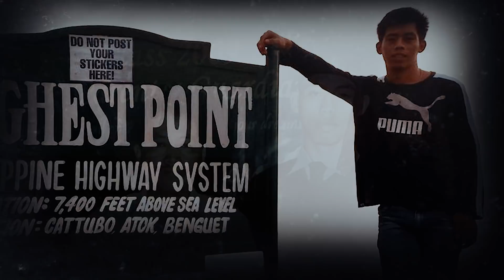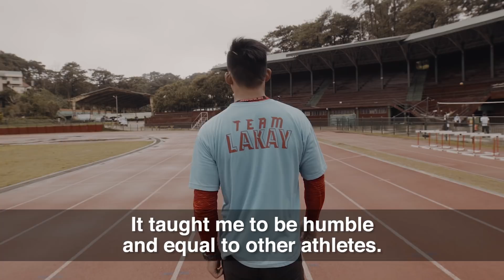ONE Co-Main Event Feature | Honorio Banario vs. Amir Khan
The stakes are high for ONE lightweight contenders Amir Khan and Honorio Banario as they enter a clash with potential World Title implications at ONE: BEYOND THE HORIZON. Both men overcame a childhood rife with bullying through the power of martial arts, eventually working their way onto ONE’s global stage. Now, they will face off in the co-main event of a stacked card in Shanghai, with both looking to solidify their place atop the lightweight ranks.